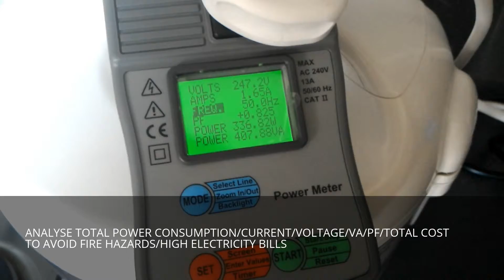SEW0052 Business Grade Socket Power Meter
COPYRIGHTED BY KKINSTRUMENTS